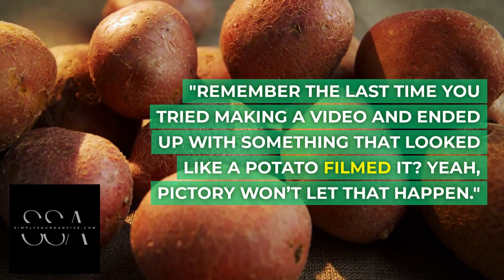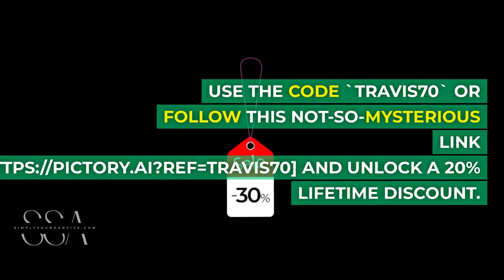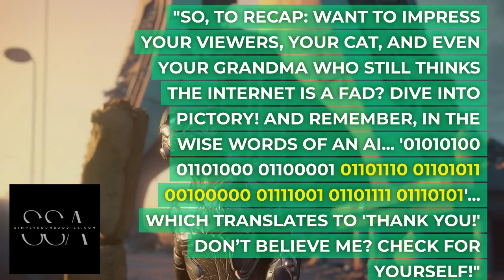Elevate your video Creation with the #1 Best AI: Pictory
🎥 Welcome to the future of video creation! Dive into Pictory, the #1 best AI video generator that's transforming how content creators, business owners, and marketers produce top-tier videos. With AI-powered video generation, an extensive media library, and customizable templates, Pictory is your go-to platform for professional, high-quality videos made with ease.

Whether you're looking to elevate your YouTube content, create standout Instagram stories, or craft compelling Facebook video ads, Pictory has got you covered. Say goodbye to spending hours on video editing software and let Pictory's advanced AI video technology handle the heavy lifting.

Key Features:
AI-Powered Video Generation: Create stunning videos in minutes with Pictory's advanced AI technology.
Extensive Media Library: Access a vast library of high-quality media assets to enhance your videos.
Customizable Templates: Use professionally designed templates to customize your content effortlessly.
Versatile Applications: Perfect for YouTube, Instagram, Facebook, and more.
Transform your video creation process and produce professional, high-quality content with ease. Your journey to superior video content starts here!